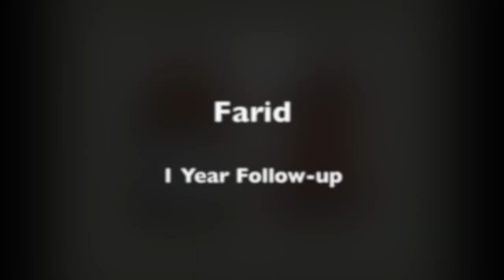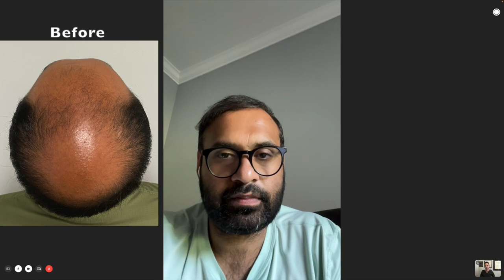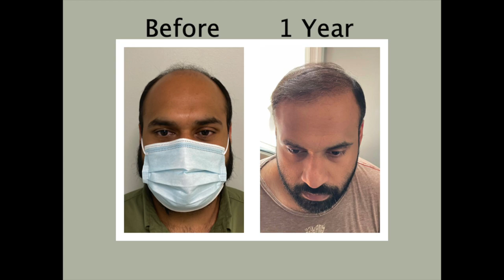Hair Transplantation Surgery - He Got His Hair Back | Dr. Blumenthal (Farid)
Hair Transplantation Surgery. Farid got his hair back at the best hair transplant clinic in USA. Hair transplant surgery works for men suffering from Norwood 6 hair loss. A successful hair transplant procedure is a permanent baldness cure for receding hairline. This is our patient Farid's baldness cure 1 year after his hair transplantation at our hair replacement clinic in Bethesda, MD video.

1 year after hair restoration surgery is when hair transplantation patients see the fullest results of their hair growth. You can see 100s of videos of male pattern baldness and the Norwood Scale by visiting our

When exploring hair loss treatment options and setting expectations for hair growth after a hair transplant it's important to understand where you fall on the Norwood Scale. Depending on your Norwood-Hamilton Hair Loss Scale classification, your hair loss cure options can be abundant or limited.

At Natural Transplants our friendly and knowledgeable hair transplant surgeons are available to supply a Norwood Scale classification and review related hair restoration options FREE of charge.

Have you gone totally bald on top? A successful hair transplant is still an option as seen in this very impressive hair transplant result video. Many of our hair replacement surgery patients start at a late stage of hair loss which is often characterized as a Norwood 6 and, finish with a full head of hair. The very recognizable “horseshoe” pattern is fully developed with only hair remaining on the back and sides.

If going bald has really become unacceptable to you then a hair transplant procedure is a great way to get your hair restored and your confidence renewed.

Share his hair loss solution video with family and friends to learn about this hair loss stage.

A hair transplant is one of the best investments in yourself that produces a permanent and more natural-looking head of hair. At Natural Hair Transplants the cost of hair transplantation can range between $6,000 to $15,000.

Discover your hair restoration options during a free consultation at our hair replacement center. For Free.

with 100s of hair transplant photos showing the results of our hair transplantation surgery, 100s of videos, and, additional information that can guide you along in your hair loss restoration and schedule your time to speak with a hair transplant surgeon.

Watch our YouTube videos with hair transplant before and after results. See for yourself the kind of results our patients receive when they get a hair transplant from the best hair transplant clinic in the USA

Get top hair transplant doctors in USA by calling or visiting with 100s of hair transplant photo results, 5-Star Reviews, and over 800 patient videos.

00:00  Top hair transplant doctors in USA
00:23  Hair restoration for men
02:32  Natural hair transplantation
03:31  Best hair transplant USA